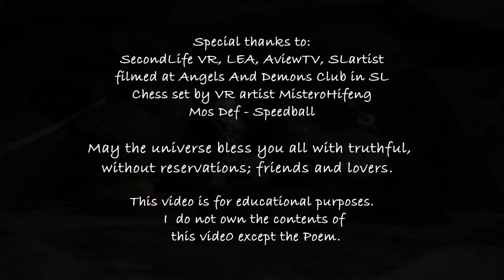Why Lie? Poem with Mos Def- Aqua's Laws of physics 85 - Fre/Ger/Span in descrip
Reflection is part of growth. Aqua asked herself , " do I expect to much? Are my external expectations of others unrealistic?". Special thanks to Mos Def - Speedball, SecondLife, Angels and Demons VR Club, SL artist MisteroHifeng (Lousiomagic), AviewTV, SLArtist.com. Unrealistic expectations of others ? or are lies of omissions truly as ugly as they seem to her? A question she will ponder for a while. I only own the poem in this video.
The Foolish Lie @1999 revised 2015
Their silent deceptions, the unspoken lies
Are still what they are lies
Yet worse than many others
Cause they’re held deep within
Growing, festering ; spirits becoming weak
While making it easy for the ‘uglies’ to take what they seek.

Don’t blame them, as you scream, “they’re such fools!”
“Don’t they know they’ll get caught for lies are Karma’s tools.
But, then?  Why do you even make such a fuss?
Did you expect too much, more than you even give yourself?
So now, who’s the fool?
So they’re not so perfect and weaker than you thought.

They used, abused with lies of omissions just like all the rest!
Yet don’t blame them if they’re doing their very best.
For you know, you always do expect too much, so now who’s the fool?
So they’re not so perfect after all…
Yes, don’t blame them, if they are doing their very best
For you have not walked in their shoes… So who IS the fool? Fool
GERMAN
Die Foolish Lie @ 1999 überprüft 2015
 Ihre stille Täuschungen, die unausgesprochenen Lügen
Sind nach wie vor, was sie sind liegt
 Doch schlimmer als viele andere
 Weil sie tief in gehalten
 Wachsende, eiternde; Geister schwach zu werden
 Während es für die 'uglies' zu nehmen, was sie suchen einfach.

 Tadeln Sie sie nicht, wie Sie schreien, "sie sind so dumm!"
 "Wissen sie nicht, sie werden für Lügen verfangen sind Karma-Tools.
 Aber dann? Warum haben Sie auch so viel Aufhebens zu machen?
 Haben Sie erwartet, zu viel, mehr als Sie selbst geben Sie sich?
 So, jetzt, wer ist der Narr?
 So sind sie nicht so perfekt und schwächer, als Sie dachten.

 Sie verwendeten, mit Lügen Auslassungen nur wie alle anderen missbraucht!
 Doch gebe ihnen keine Schuld, wenn sie tun ihr Bestes.
 Für Sie wissen, können Sie immer noch zu viel erwarten, so dass nun, wer der Narr ist?
 So sind sie nicht so perfekt, nachdem alle ...
 Ja, es ihnen nicht verdenken, wenn sie tun ihr Bestes
 Für nicht in ihren Schuhen gegangen sind ... Also, wer der Narr IST? Narr
FRENCH
La Lie Foolish @ 1999 révisé 2015
 Leurs déceptions silencieuses, les mensonges tacites
Sont encore ce qu'ils sont se trouve
 Pire encore que beaucoup d'autres
 Parce qu'ils sont tenus au plus profond de
 Grandir, purulente; esprits deviennent faibles
 Tout en le rendant facile pour les «Uglies» pour tenir ce qu'ils cherchent.

 Ne les blâmez pas, comme vous criez, «ils sont fous ces!"
 «Ne savent-ils pas qu'ils vont se faire prendre pour des mensonges sont les outils de Karma.
 Mais, alors? Pourquoi avez-vous même faire un tel tapage?
 Vous attendiez-vous trop, plus que vous même vous donnez?
 Alors maintenant, qui est le fou?
 Donc ils ne sont pas si parfait et si faible que vous le pensiez.

 Ils ont utilisé, abusé avec des mensonges de omissions tout comme tout le reste!
 Pourtant, ne pas les blâmer se ils font de leur mieux.
 Pour vous le savez, vous avez toujours vous attendez trop, maintenant Qui est le fou?
 Donc ils ne sont pas si parfait après tout ...
 Oui, ne les blâme pas, se ils font de leur mieux
 Pour vous ne avez pas marché dans leurs chaussures ... Alors, qui est le fou? tromper
SPANISH
La mentira absurda @ 1999 revisada 2015
 Sus engaños silenciosas, las mentiras no dichas
Siguen siendo lo que son mentiras
 Sin embargo, peor que muchos otros
 Porque no se comparten en lo profundo de
 Creciendo, supurante; espíritus debilitarse
 Si bien por lo que es fácil para los "feos» para tener lo que buscan.

 No culpes a ellos, como gritar, "son tan tontos!"
 "¿Acaso no saben que van a quedar atrapados por las mentiras son las herramientas del Karma.
 Pero, entonces? ¿Por qué incluso hacer tanto alboroto?
 ¿Esperaba demasiado, más de lo que incluso te das?
 Así que ahora, ¿quién es el tonto?
 Así que no son tan perfectos y más débil de lo que pensaba.

 Utilizaron, abusado con mentiras de omisión al igual que todo el resto!
 Sin embargo, no los culpo si están haciendo lo mejor posible.
 Porque ya sabéis, siempre esperen demasiado, por lo que ahora que es el tonto?
 Así que no son tan perfecto después de todo ...
 Sí, no los culpo, si están haciendo su mejor esfuerzo
 Por cuanto no has andado en sus zapatos ... Entonces, ¿quién es el tonto? engañar